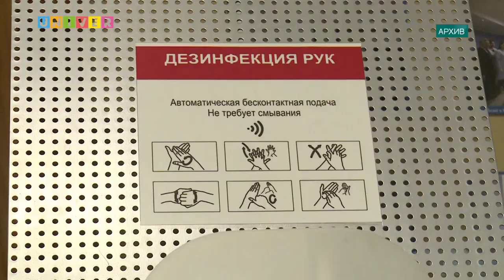НОВОСТИ КФУ от 01.09.2020